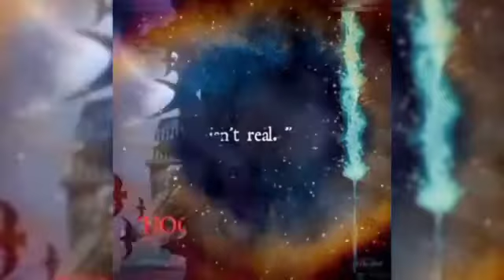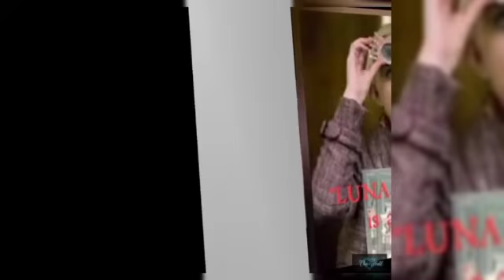NEVER SAY THIS TO A HARRYPOTTER FAN ❌⚡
HELLO VIEWERS  !!!

☆This is a place where we get connected together with our hobbies and thoughts ..

☆Pls support us till the end
☆FIGHTING🤟